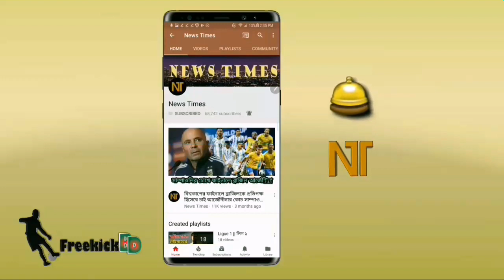বার্তোমেউকে উচিত শিক্ষা দিয়ে মেসিকে যে বিশেষ মর্যাদা দিলেন বার্সা খেলোয়াড়রা | fc barcelona news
বিস্তারিত জানুন।